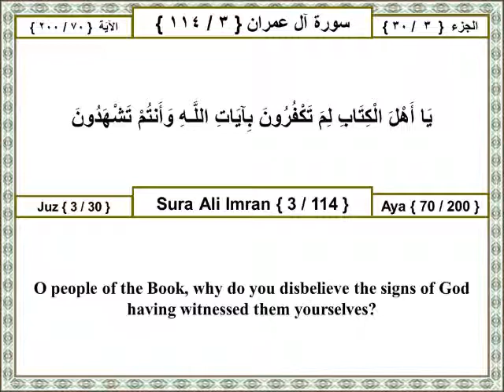03 003 070 Surat Ali Imran (Family Of Imran) The Holy Quran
The Holy Quran Surat Ali Imran (Family Of Imran) Arabic English Translation
سورة آل عمران ترجمة عربي انجليزى القران الكرىم

يا أهل الكتاب لم تكفرون بآيات الله وأنتم تشهدون

Other Translations:
Ahmed Ali:
O people of the Book, why do you disbelieve the signs of God having witnessed them yourselves?

Mohammed Pickthall:
O People of the Scripture! Why disbelieve ye in the revelations of Allah, when ye (yourselves) bear witness (to their truth)?

Yusuf Ali:
Ye People of the Book! Why reject ye the Signs of Allah, of which ye are (Yourselves) witnesses?

Transliteration:
Ya ahla alkitabi lima takfuroona biayati Allahi waantum tashhadoona